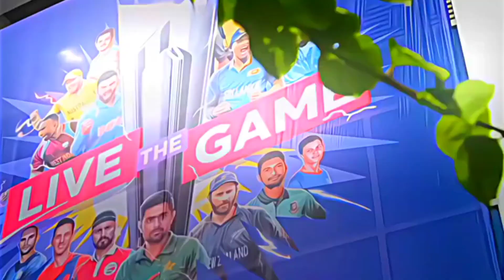Breaking boundaries: ICC T20 world Cup 2024 Unveils 5 Game-Changing Rules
Get ready to witness cricket like never before as the ICC T20 World Cup 2024 introduces five groundbreaking rules that promise to revolutionize the game! In this video, we delve into each new rule, analyzing its potential impact on the tournament and the sport as a whole. From strategic shifts to exciting gameplay innovations, cricket enthusiasts won't want to miss this comprehensive breakdown of the latest updates shaping the future of T20 cricket. Join us as we explore how these dynamic changes are set to redefine the boundaries of the game and elevate the thrill of cricket to new heights!